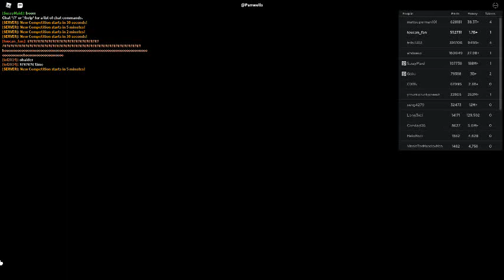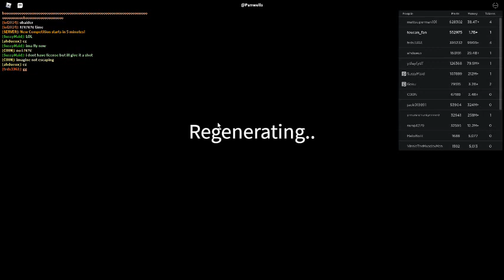Russia Car Crash Compilation 8767